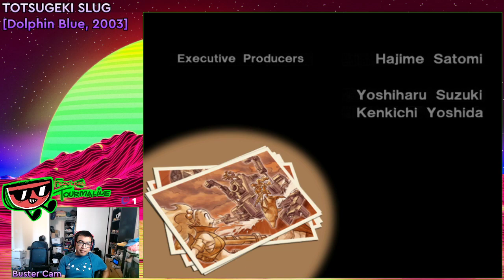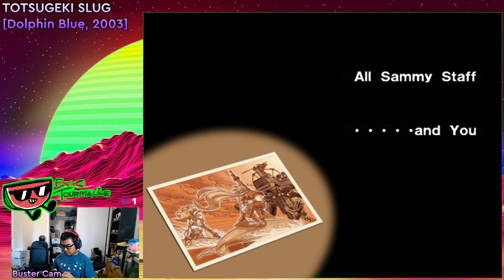TOTSUGEKI SLUG (Dolphin Blue, Arcade) - Day 1, 1027289 pts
hopefully soon i can learn this well enough to have a score not ending with a 9 -- Watch live